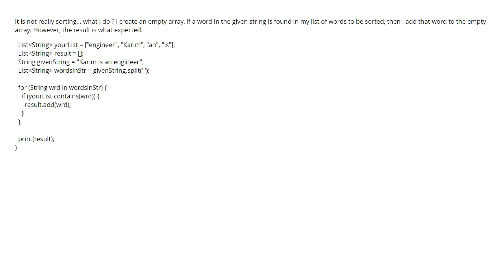Sorting a list of words according its position in a given string in dart (1 answer)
Sorting a list of words according its position in a given string in dart